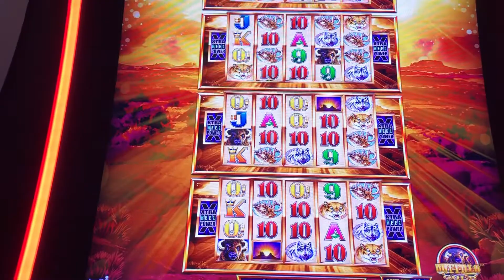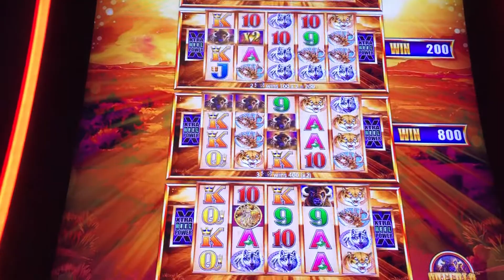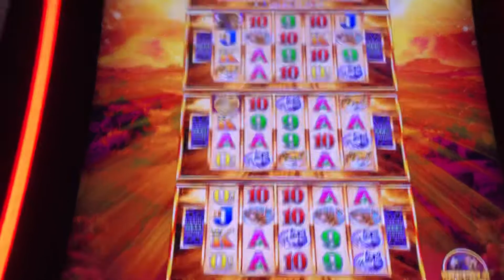Harrah’s Cherokee NC Buffalo Wonder 4 Tower Buffalo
Great bonus round on a Wonder 4 Tower Buffalo 🦬 free spins. Lots of multipliers. 😀😀😀